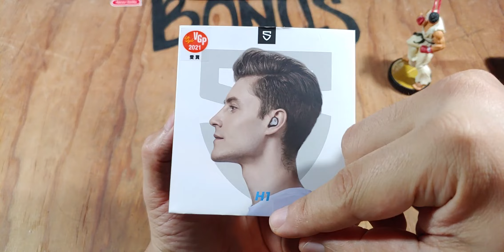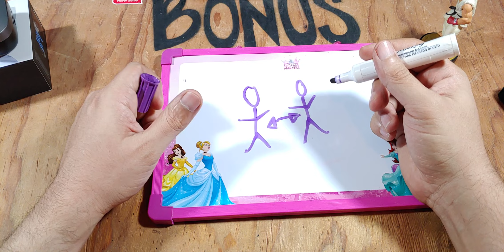Análisis de los Soundpeats H1... y las relaciones tóxicas!